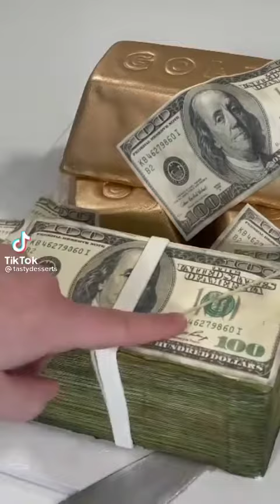Hyper realistic cake